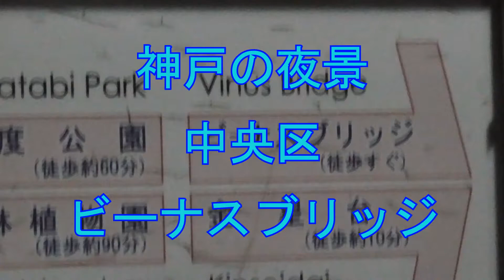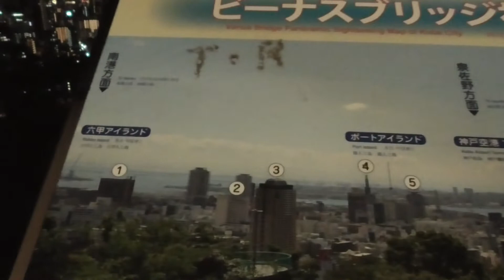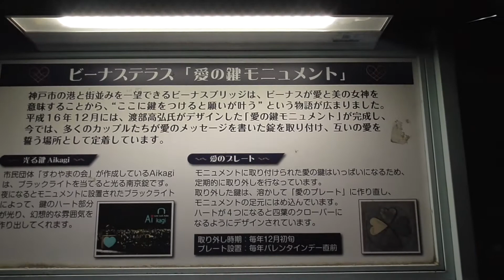神戸の夜景 ビーナスブリッジ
はじめまして、巡（めぐる）と申します。
初投稿動画となります。

使用カメラ　Panasonic HC-V480MS
編集ソフト　ソースネクスト VEGAS MOVIE STUDIO 17

本日編集ソフトを買ってきて初編集となる為
動画の切り貼りと字幕を入れるという2点だけですががんばってみました。
慣れてくれば、フリー素材でも探してみて音を入れたり、
映った人の顔にモザイクとかも挑戦したいと思います。
今回この動画にしたのは顔は映ってない！ってところが決め手でした。
いくつか撮りためているのですがいかんせん人の顔が・・・
編集もっと勉強していきたいと思います＾＾；